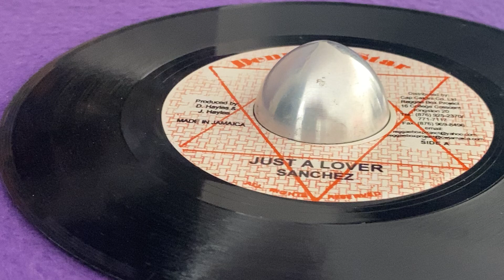SANCHEZ ~ Just A Lover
Prod : Dennis "Star" Hayles, June Hayles ~ DENNIS STAR INTERNATIONAL ~ Mast : Spiderman ~ Dist : Cap Caloni Co, Reggae Box ~ 7'' ~ 1989 ~ Jamaica ~ Original Press ~